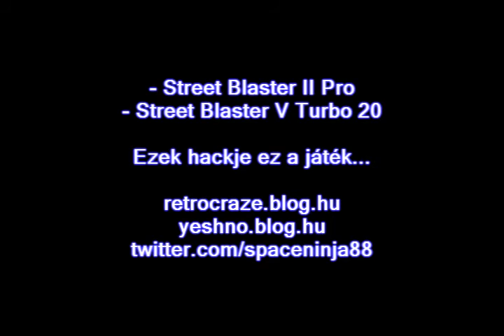RC58 XJWS Super Fighter